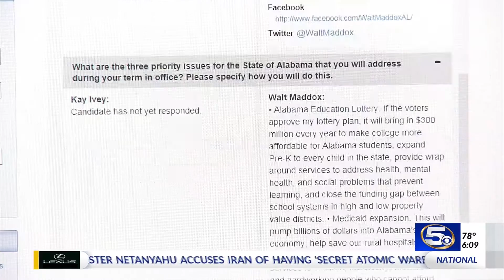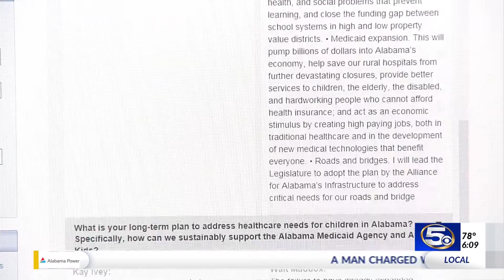Ivey hasn't answered questions on views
The League of Women Voters says not only has Kay Ivey refused its invitation to a candidates forum but won't even fill out its online questionnaire